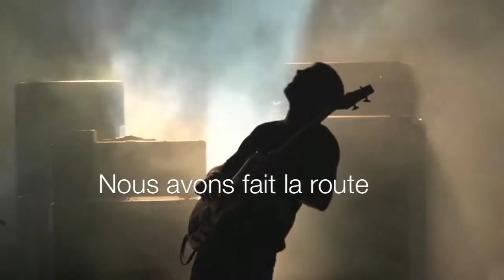Hexley nu Soul Teaser "Good vibes Tour 2016"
Le Teaser pour la saison du "Good vibes Tour" est prêt profitez maintenant !